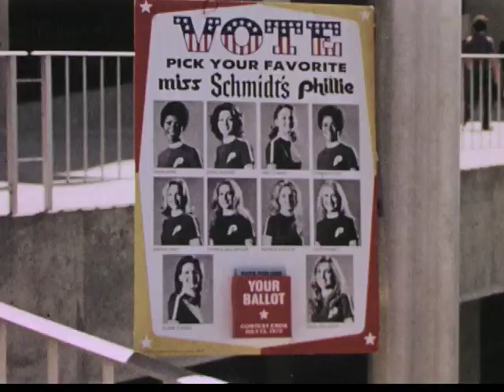Schmidt's Beer Commercial - 1970's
Commercial featuring Carol Ann Zacny, contestant for Miss Schmidts!